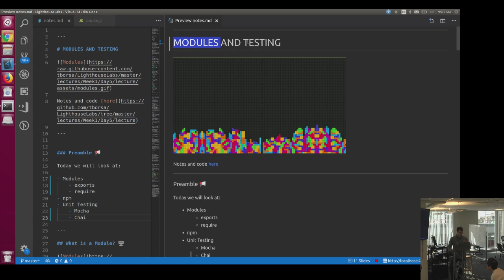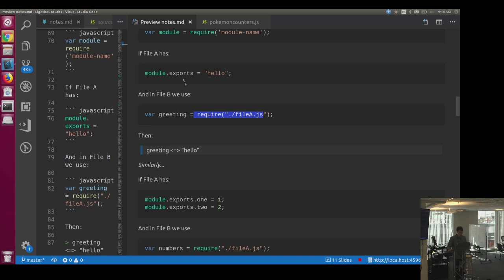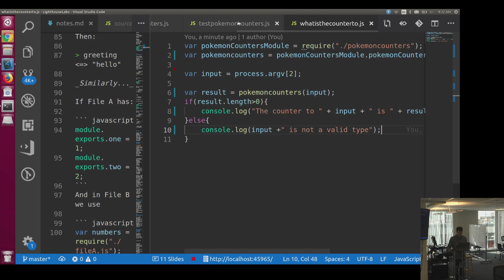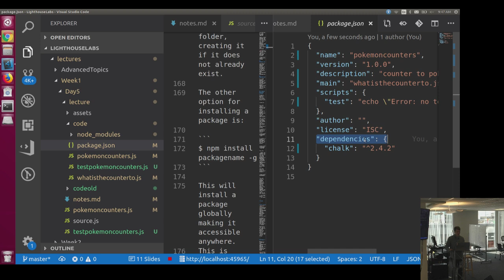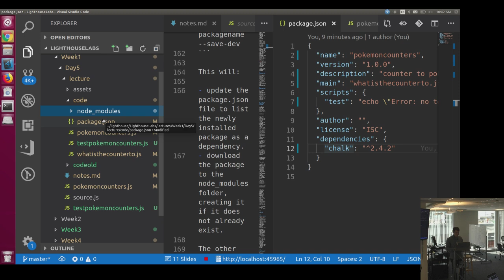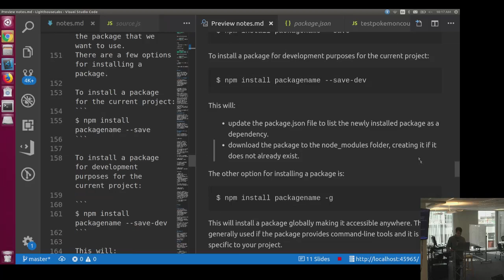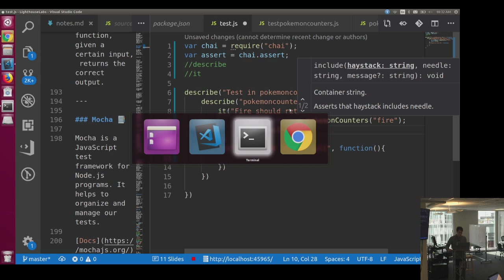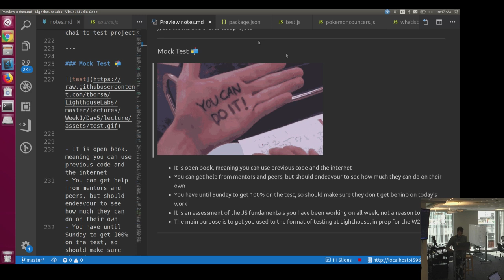W1D5 - Modules and Testing